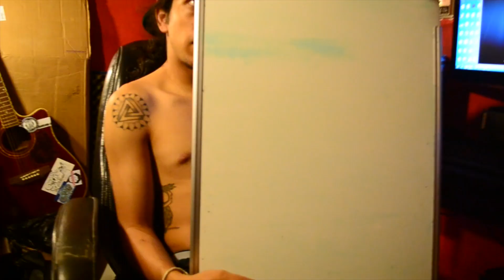SEVERE - SMOKY ROOMS & BROKEN MIRRORS FT. NEIGHBORHOOD KENNY (PROD. BY SEVERE ) ( DIR. BY 8TH KIND)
FOR BEST QUALITY WATCH IN 1080D HP

A SPACE TO FEEL GOOD

LYRICS BY

NEIGHBORHOOD KENNY

PRODUCED BY
SEVERE THE MC

8TH KIND